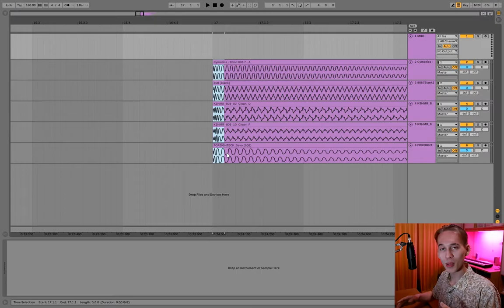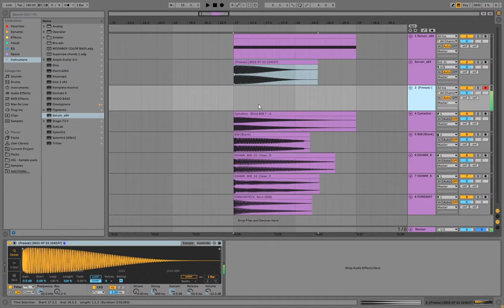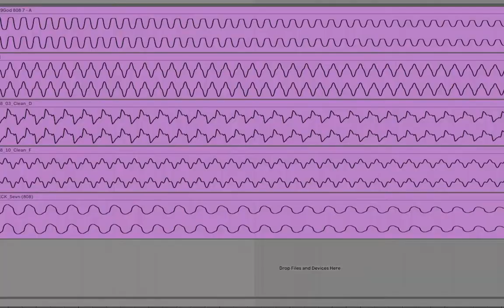Как синтезировать СВОЙ 808й басс / Базовый принцип создания 808х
В этом видео мы узнаем главный принцип, с помощью которого создаются ВСЕ 808е и синтезируем свой 808й басс 😎